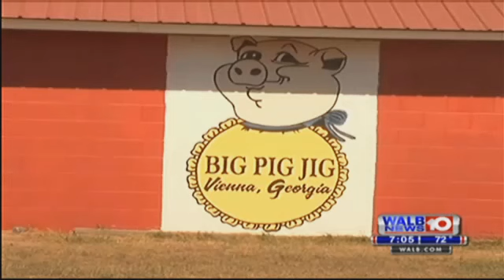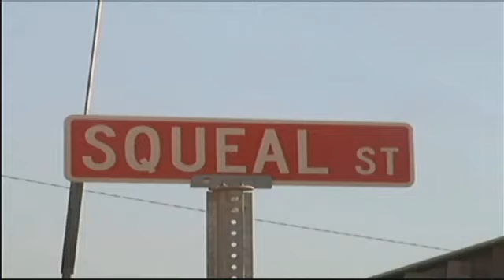It's Big Pig Jig time! - WALB.com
Jay Polk from WALB stopped by the Big Pig Jig to visit with the hometown boys of The Pink Pork Pokers. Jay shot some food prep video as well as an interview from our 2nd story party deck.